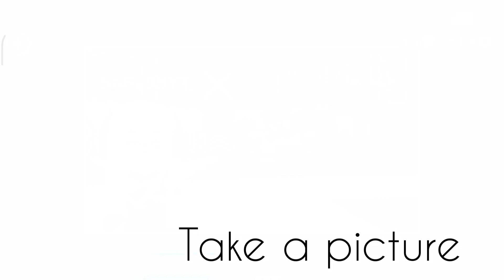PK XD HOW TO TAKE PICTURE OF STICKERS 🔥🔥